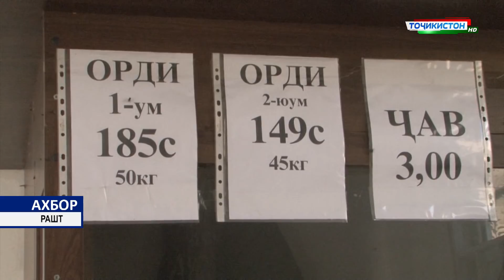Ахбори Точикистон / Новости - 31.10.2019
Ахбори Точикистон Имруз 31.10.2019 соати 18:00

- Панчакент
- Айни
- Хучанд
- Москва
- Помир
- Бадахшон
- Кулоб
- Бохтар
- Хатлон
- Вахш
- Рогун
- ВМКБ
- Хисор
- Ёвон
- Лахш
- Точикибод
- Рушон